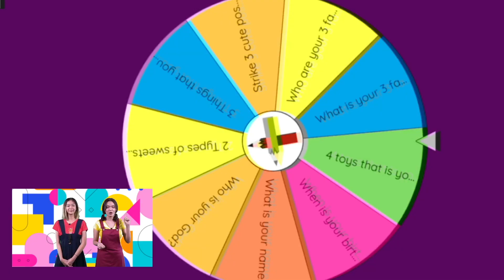KidzConnect 2nd Anniversary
Today is the official Anniversary of KidzConnect 🎉🥳. Looking back on how great and marvelous our God in this ministry. Here's some highlights of events in KidzConnect for 2 years. Happy 2nd Anniversary to us! More years and more kids for Jesus!

KidzConnect 2nd Anniversary, Better Together. 😇🙌🏻